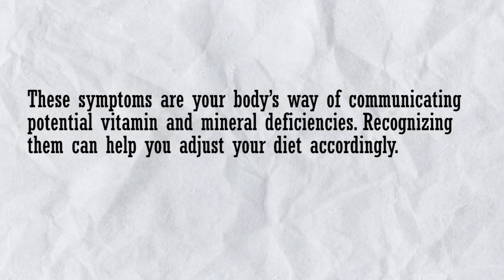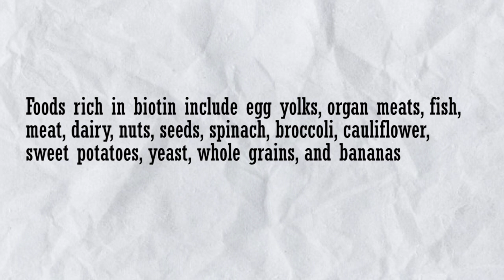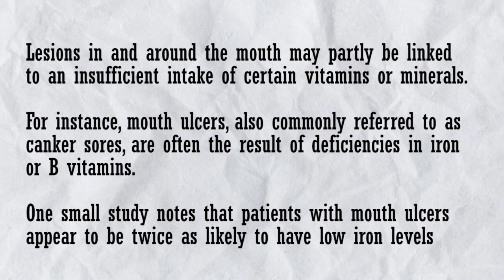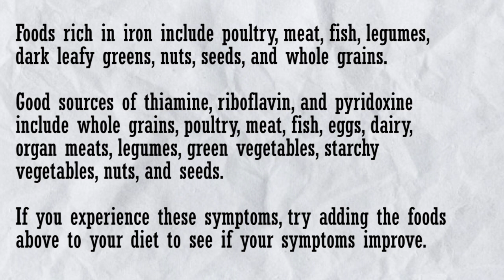2 Common Vitamin Deficient Sings That You Are Ignoring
Common Signs You’re Deficient in Vitamins. And That You Are Ignoring.

This is the channel where you will be getting the keys to a healthy life so you can be healthy. We will give you health tips with a bonus of a good nutrition plan because we know that health is wealth.